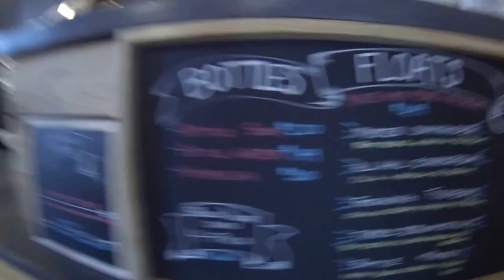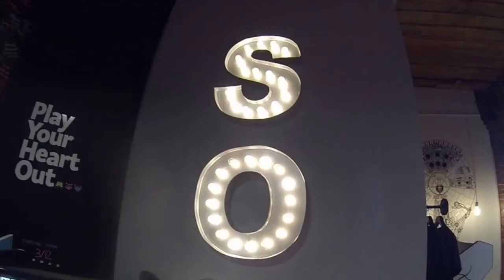VLOG #2 - WE ATE ALL DA NOMS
Nashvillle vlog 2